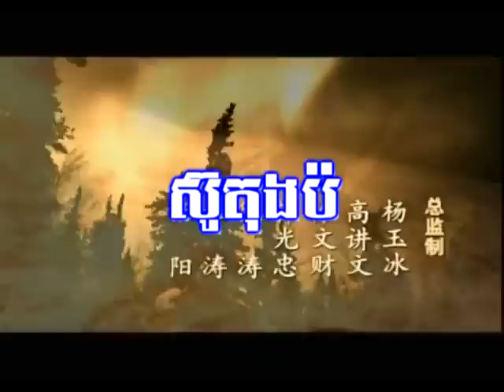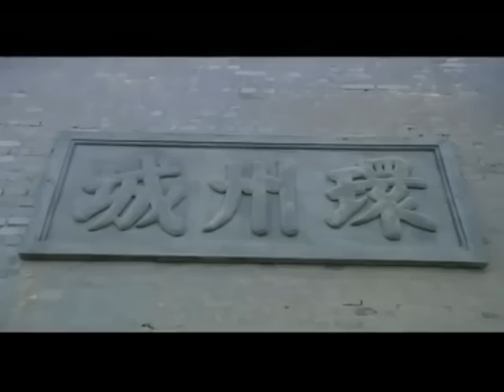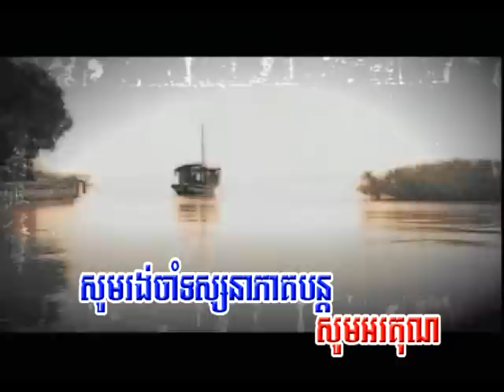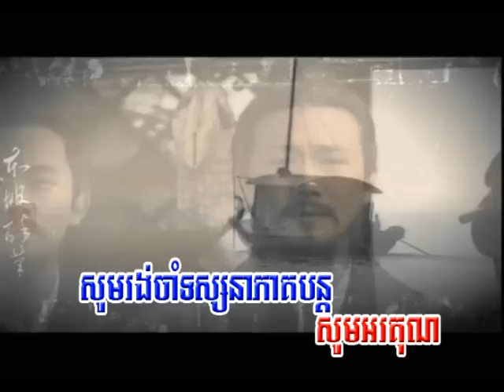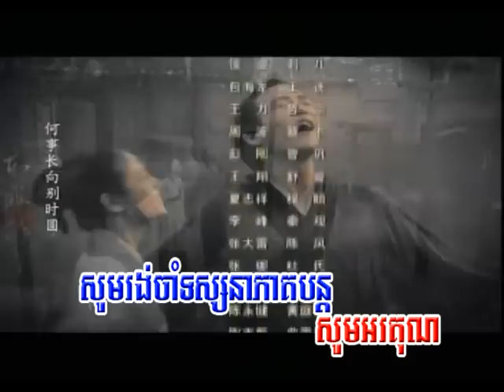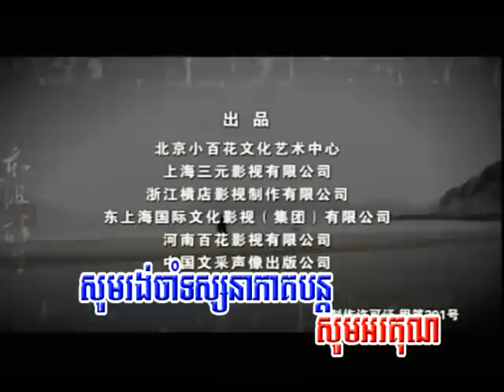រឿងស៊ូតុងប៉ Su Tong Po full 33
The Movies is the story
Channels KH8 Movies,The movies is the story
Please visit for more movies Khmer dubbed News.